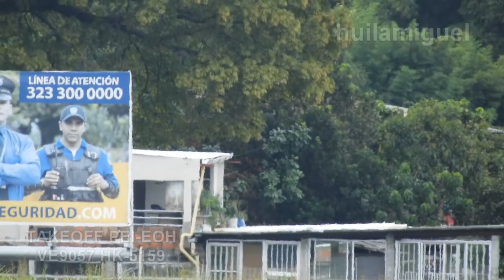EasyFly ATR 42-600 MEDELLIN-PEREIRA-MEDELLIN Aeropuerto MATECAÑA